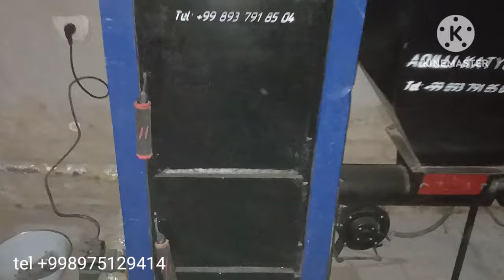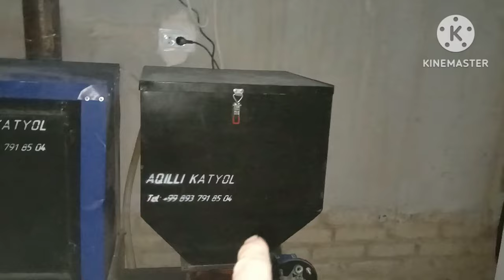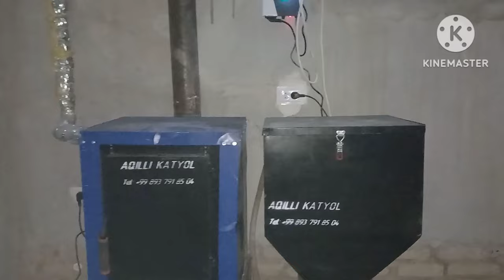"КЎМИР" котелни ишга туширдик.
Отопление ишлари#газасварка электросварка установка насттеный котелы#теплы пол#газапровод#водопровод баня#